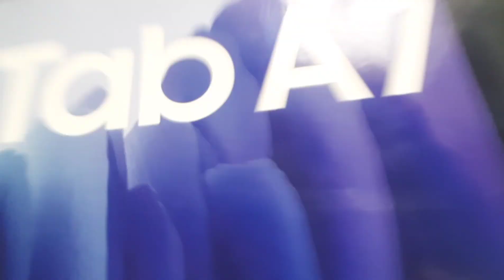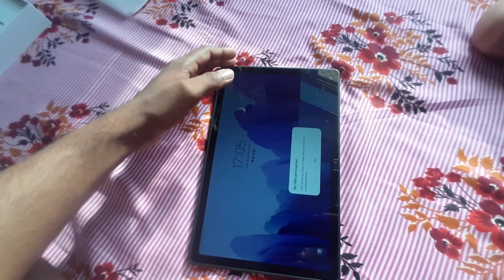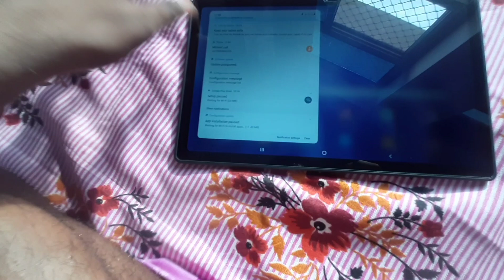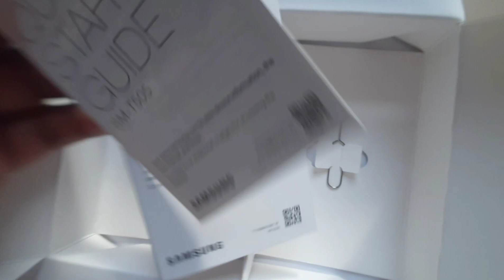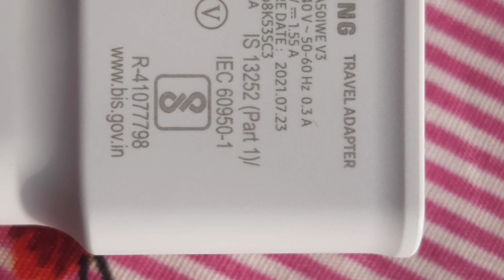Unboxing My First Tablet Samsung tab A7 black 3/32gb wifi+cellular4g first Impression